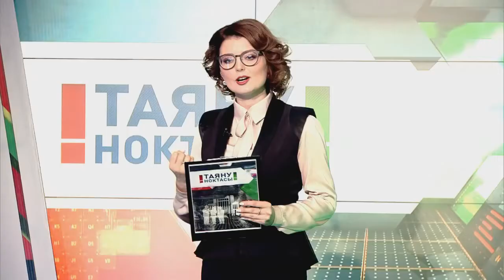Зөләйха күзләрен ача. Таяну ноктасы 28/05/18 ТНВ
Координаты:
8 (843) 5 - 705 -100